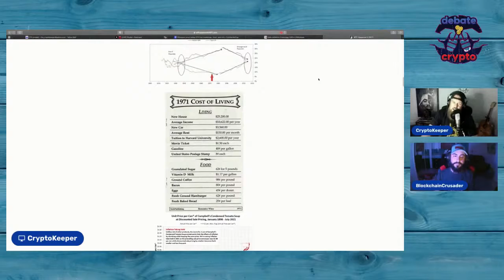Will Inflation Kill Crypto ? How much longer can the Money Machine go BRRRRRRR!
Will inflation be transitory? How much printing is too much? How long can inflation continue? How much debt will our children inherit? Will Inflation Kill Crypto ? How much longer can the Money Machine go BRRRRRRR!

Time Chapters
0:00 Inflation and Bitcoin
2:15 How Far can Inflation Go
3:30 Our Children Inheriting Debt
4:40 Can Crypto Survive